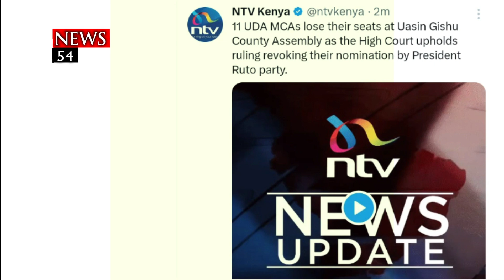BREAKING NEWS: 11 UDA MCA Lose Their Seats After High Court Ruling Today➤ News54.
11 UDA MCAs From Uasin Gishu Lose Their Seats After High Court Ruling Today

©news54.2023